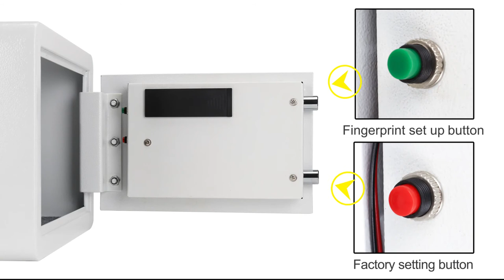Tigerking Small Biometric Fingerprint Safes White E25FED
E25FED is A Quick Access Fingerprint Safe, Special Discount Available Now.